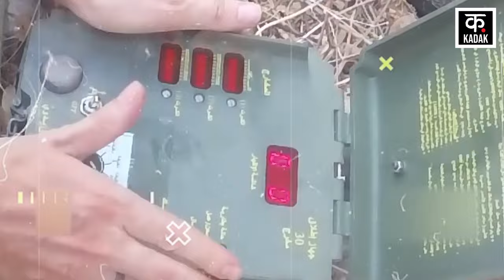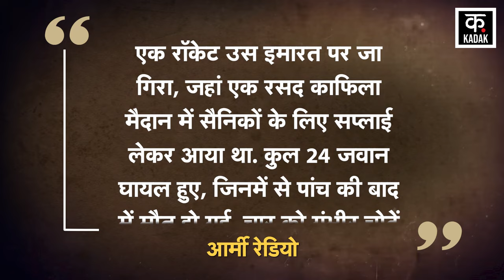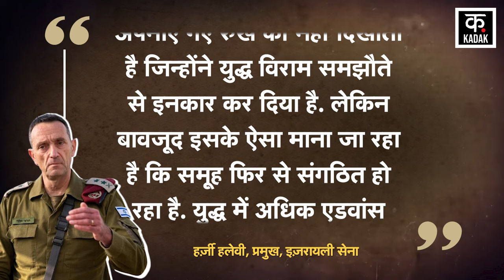Israel Hezbollah War: Lebanon से Netanyahu के लिए आई बुरी ख़बर | Beirut | World News Today